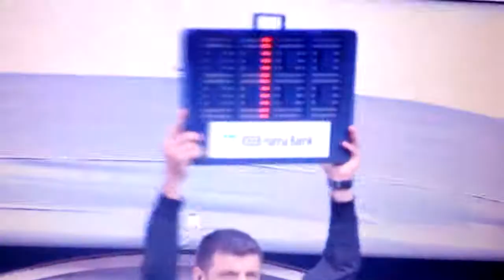Tornike okriashvili vs south korea